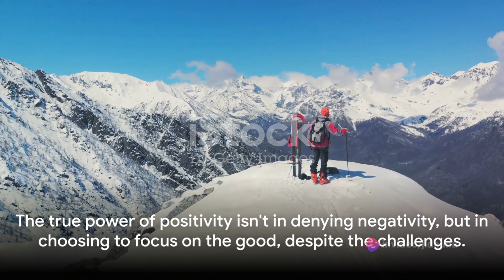The Power of Positivity: Story verse's Transformational Journey to a Better Life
Embark on a transformative odyssey with StoryVerse, as they unveil the profound impact of embracing positivity on their journey to a better life. In this uplifting narrative, witness the power of optimism, resilience, and the transformative magic that occurs when one chooses the path of positivity.

StoryVerse's story is a testament to the life-altering influence of maintaining a positive mindset. From overcoming challenges to pursuing personal growth, this video is an exploration of the transformative journey that unfolds when one decides to focus on the bright side of life.

Throughout the narrative, StoryVerse shares invaluable insights into the mindset shifts and daily practices that contributed to their positive transformation. It's not just a personal account; it's an invitation for viewers to join the movement towards a more optimistic and fulfilling life.

As you follow StoryVerse's journey, you'll discover practical tips, inspirational moments, and the genuine joy that stems from adopting a positive outlook. This video serves as a beacon for those seeking inspiration and guidance on their own paths to a better life.

Let StoryVerse be your companion in the pursuit of happiness, personal growth, and a brighter future. Don't miss out on the chance to witness the uplifting story of StoryVerse's transformational journey.